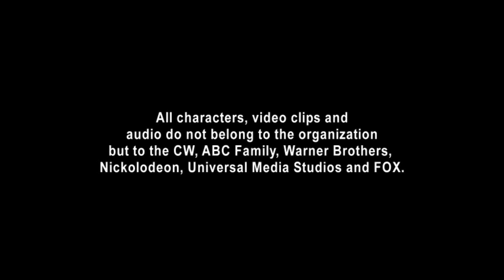UP SaLin 35th Anniversary Teaser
This is what we'll look forward to for the upcoming 35th Anniversary Celebration.

This video was not done for commercial purposes.